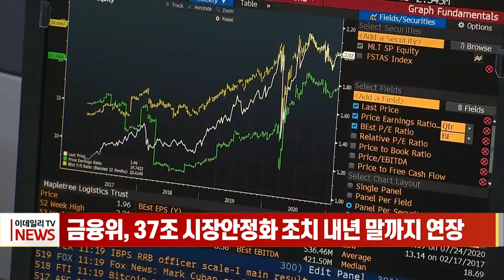금융위, 37조 시장안정화 조치 내년 말까지 연장 (20231123)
금융위원회, 37조 시장안정화 조치 내년 말까지 연장